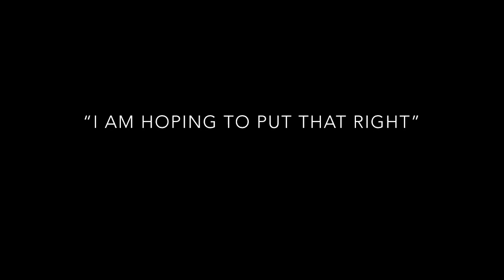Ryan Kent Coming Home